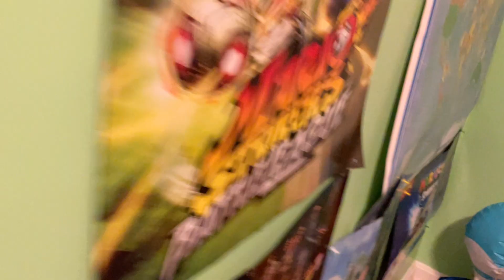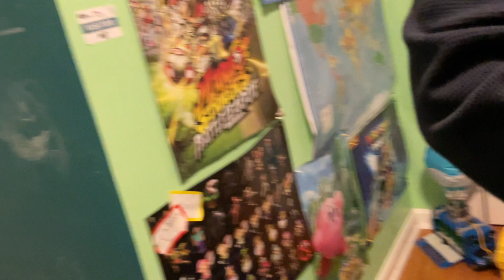Cc talks ep 1 part 5